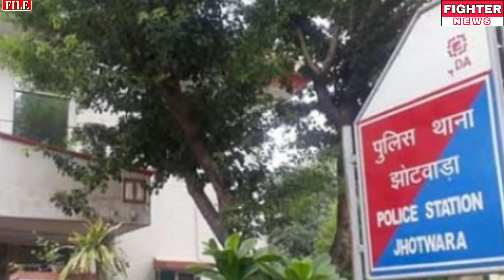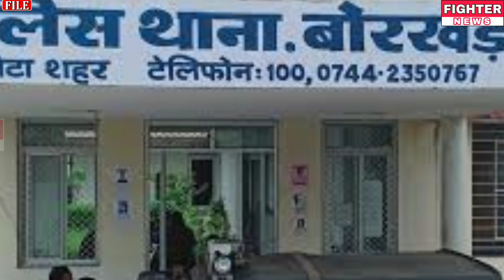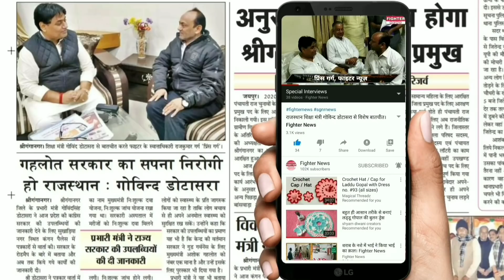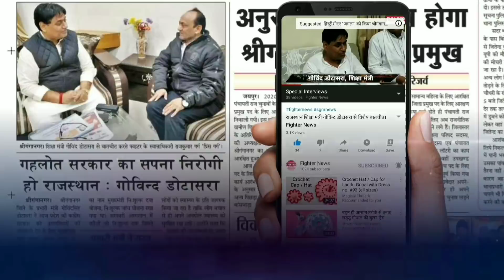16 जनवरी : राजस्थान की शाम 7:30 बजे की 15 बड़ी खबरे। Fighter News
Fighter News

About This Video :

16 जनवरी : राजस्थान की शाम 7:30 बजे की 15 बड़ी खबरे।